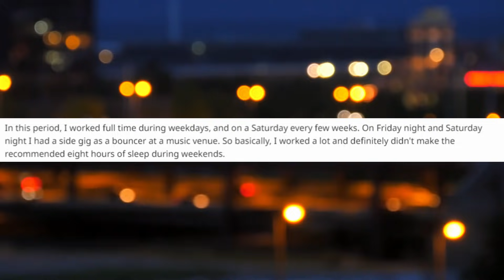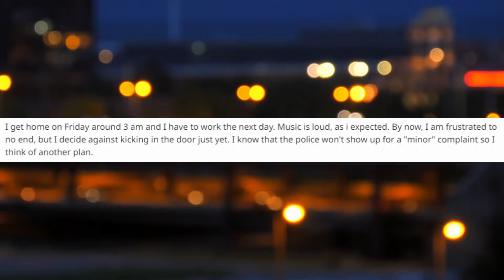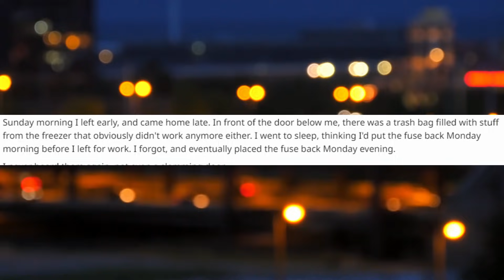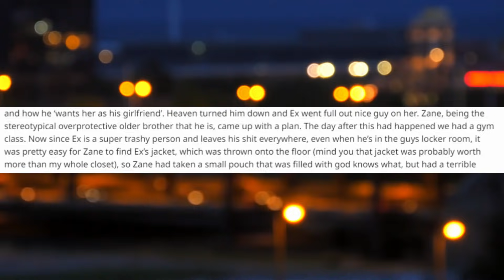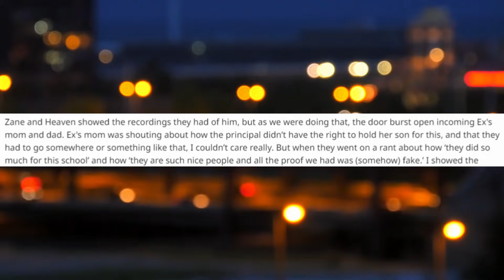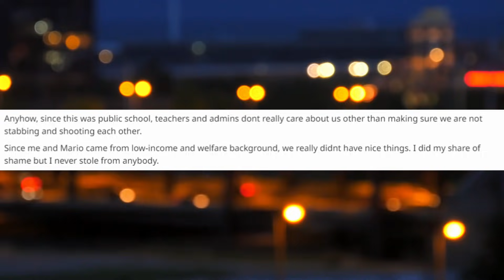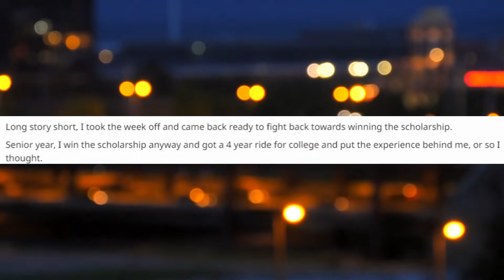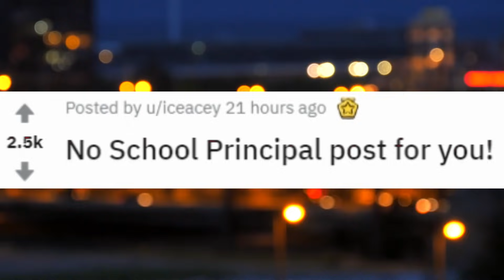REVENGE | fresh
Let's run it back real quick